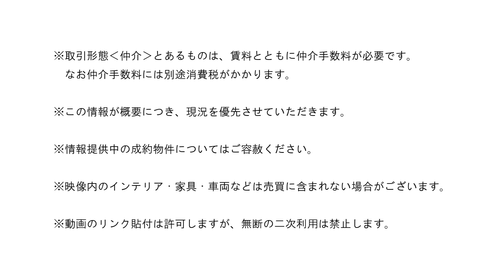【内覧動画】昭和ノスタルジー♪昭和４５年築の２Ｋには歴史が息づいてました「賃貸・岩谷アパート」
ＪＲ東海道線・鴨宮駅から徒歩１３分の小田原市酒匂１丁目の賃貸アパート『岩谷アパート』です。昭和４５年築の木造２階建アパートで、間取はトラディショナルな２Ｋです。レイアウトは和室６帖と４．５帖です。コンビニ・ファミリーマートまで約３５０ｍです。

※室内映像は、代表的な部屋を撮影しております。すべての部屋の間取り・印象などを表すものではございません。

0:00　外観映像です
0:54　室内映像です
4:32　物件詳細です

　第一ハウジング　株式会社は、西湘地域（小田原市・南足柄市・大井町・開成町・松田町・山北町・箱根町・湯河原町・真鶴町・中井町）一円を営業エリアとして、不動産の売買・賃貸などの活動を展開しております。

【第一ハウジング】
電話０４６５－２４－１１０５（代表）